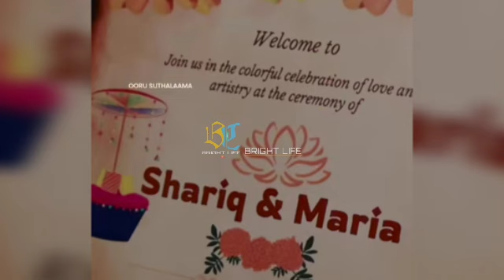നടൻ റിയാസ് ഖാന്റെ മകനും നടനുമായ ഷാരിഖ് വിവാഹിതനാകുന്നു..ഹൽദി ആഘോഷം വൈറൽ!Latest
Hi friends